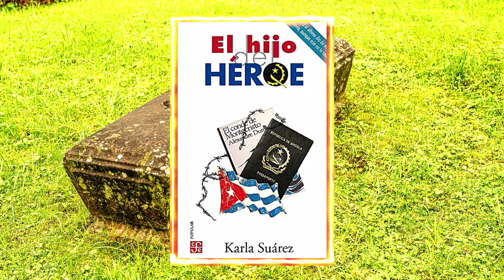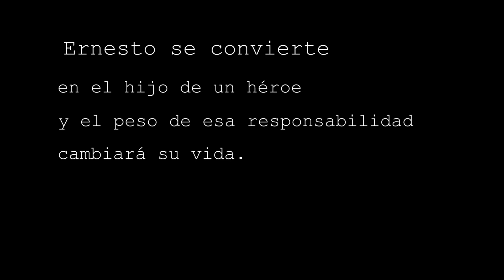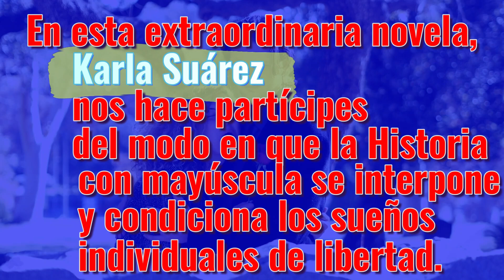El hijo del héroe - Karla Suárez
El hijo del héroe
Spanish Edition  by Karla Suárez (Author)

A los doce años, Ernesto recibe en La Habana la noticia de que su padre ha muerto en la guerra de Angola. Una guerra en la que, entre 1975 y 1991, participaron miles de cubanos. Ante los otros, Ernesto se convierte en el hijo de un héroe y el peso de esa responsabilidad cambiará su vida. Desde sus distintas edades y distintas ciudades, siempre perseguido por el fantasma de su padre cuya muerte intenta reconstruir, Ernesto reflexionará sobre el largo período de la presencia cubana en África y buscará su propio lugar en el mundo. Una búsqueda que lo llevará a comprender que la realidad puede no ser exactamente como uno piensa. En esta extraordinaria novela, Karla Suárez nos hace partícipes del modo en que la Historia con mayúscula se interpone y condiciona los sueños individuales de libertad.

Todos los videos de fondo , cortesía de:
PIXABAY
PEXELS
MIXKIT

Texto : extraído de la sipnosis del libro

Musica
Creada por : A.I. Music
Titulo: Emotional 008

Propaganda Intelectual
hecha por

IDEAS PRINCIPALES